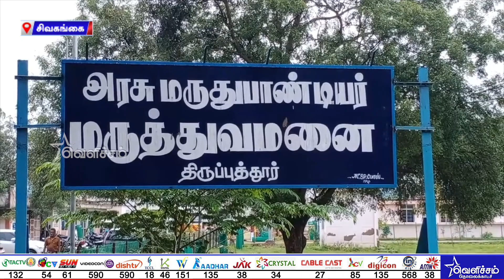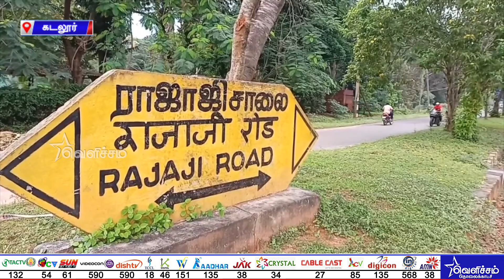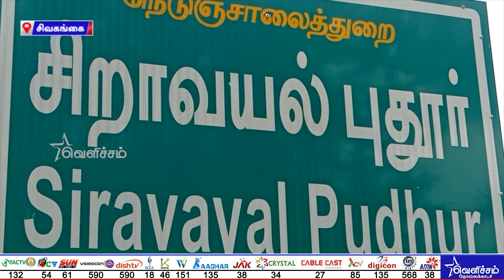மது போதை தகராறில் தொழிலாளி அடித்து கொலை | District News | Velicham Tv